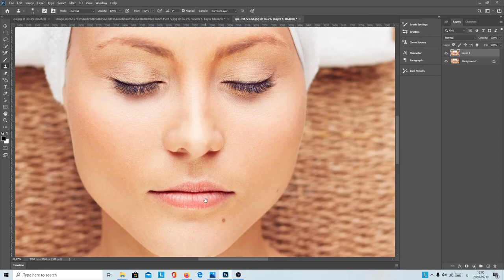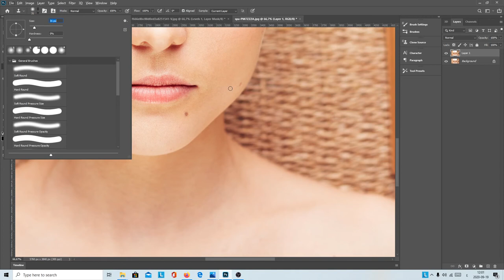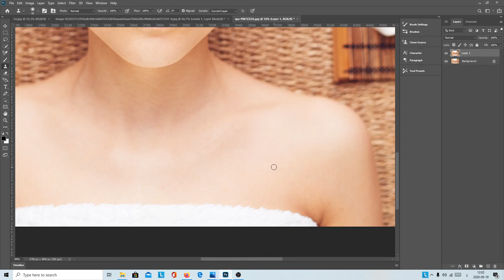كيف تجعل بشرتك هوليودية: أسرار العناية والجمال، ،تنقية الصور في الفوتوشوب: دليل شامل لتحسين الصور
في هذا الفيديو التعليمي، سنتعلم كيفية تنقية الصور وتحسين جودتها باستخدام برنامج أدوبي فوتوشوب. سنستعرض خطوات بسيطة ومفصلة لتحسين وضوح الصور، إزالة الشوائب، وتعديل الألوان والإضاءة لجعل صورك تبدو أكثر احترافية وجمالاً. سواء كنت تعمل على صور شخصية، صور طبيعية، أو صور منتجات، سيوفر لك هذا الدليل الأدوات والتقنيات اللازمة لتحقيق نتائج مذهلة. سنغطي كيفية استخدام أدوات الفوتوشوب مثل الفلاتر، والطبقات، وأدوات التعديل لضمان أفضل تحسين ممكن. تابع معنا لتكتشف كيف يمكنك تحويل صورك العادية إلى تحف فنية رائعة باستخدام فوتوشوب.